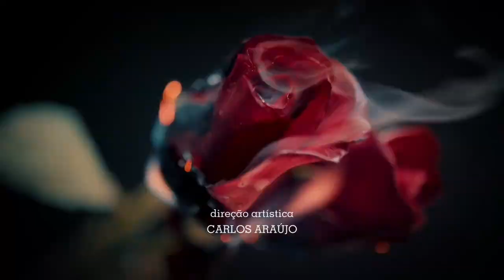Todas as Flores - Abertura alternativa novela Original Globoplay